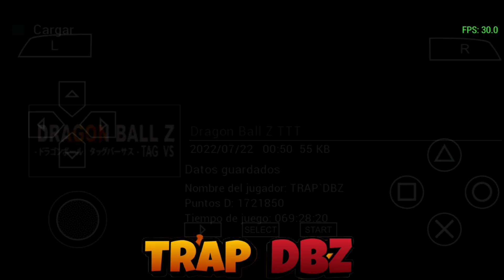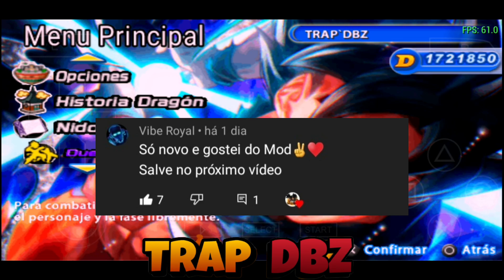NOVO DBZ Budokai Tenkaichi 4, 100% Com O Original, Textura Épica! DBZ TTT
Bem Vindos ao meu Canal, me chamo Izaías!💚

🔥Download do jogo nos Comentários🎮

Créditos Music:👇🏼
     METAS DO CANAL
1K✔
2K✔
3K✔
4K✔
5K❌
6K❌
7K❌
8K❌
9K❌
10K❌

CREDITOS AOS MODDERS:
Zero Devs
Alex Gamer TTT Mods
Alex Ortega Razo
Alexis El Rojo
Alwa Games
Angel Modder
ARX MODS
BARDOCK TIMEBREAKER
Black Modder Android
Black Zarck
CDHC 2081
Dani Gamer-Mods
Daniflow TTT Mods
Dany C. Tercero & C M
Darck Mods TTT
Dark Bardock ttt
DBT Mods
DBZ TTT Full Dragon X
Dbz TTT GameOverZ
Denku
Dragon Ball MODS
dragón team
Emir
EnzoBlack
Evil Pro Mods TTT / BT3
felipe hernandes toreres galban
Frank Z
Frost96
Fernando TTT
GearVnzla
Ghost Alone17
Gohan ZS
Gokhan Modder
Goku Black
Goku Black シ
Gold Game
HANKDRES
HeroED Pro
Hunter
Isaki PVZ
J.J Gamers Panamá
Jayzz Modder
Jhoss Z
Jorge Modder
jorge tarqui
Julio Modder Z
Keneth Guerrero
KYLE 027
Leonandroid TTT
Lewis TTT シ
darktouch
Link Dark
Leyder Mods: ¡¡Tenkaichi Tag Team Project!!
MADS MODS
Metal God
Minami
ML DZ MODS
Modder GEL
MODDER SHADOW
Mig
Natsu uwu
NT Gaming
Red Gamer
Rin Eyny
(Tags ignorem)
Dragon ball z,Dragon ball super,Dragon ball filmes,Dragon ball z dublado,Dragon ball z Completo, dbz tenkaichi tag team mod
Dragon ball episódios completos
,dragon ball z dublado completo,
dragon ball,
dragon ball z dublado em portugues completo,
desenhos,animes,
nanatsu n taisai,animações,kids tv,tansformação,dragonballz,dragonball super,dragonball classico,meliodas,goku,vegeta,naruto shipuuden,goku x majin boo,gohan x majin boo,vegetto x majin boo,
saga majin boo,gotenks x majin boo
Ppsspp, mod dragon ball z, dragon ball para Android, jogo dragon ball z mobile
dbz budokai tenkaichi 3 for android ppsspp,dragon ball z mod,goku mastered ultra instinct,dragon ball,dragon ball super,dbz ttt mod xenoverse 2,dragon ball z game,jump force dbz ttt mod,vegeta hakaishin manga,dbz game,dbz ttt android,dbs ttt,dbz ttt descargar iso,dbz ttt descargar ppsspp mediafire,dbz ttt iso 2021,dragon ball heroes big bang mission ttt mod,dbz ttt mod ppsspp download mediafire,dbz ttt mods download,dbz tenkaichi tag team mod